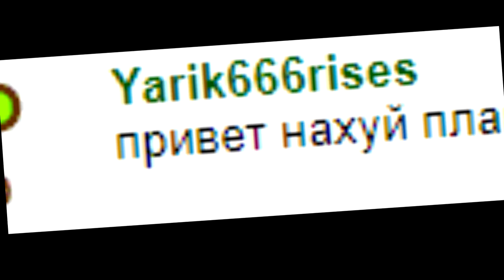привет на плагиат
ярик шесть шесть шесть райсес
сегодня в пол первого дня